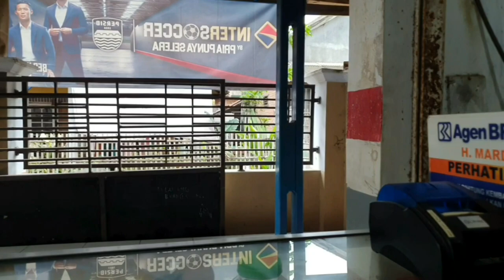TOKO SEMBAKO Usaha Yg Menjajikan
TOKO SEMBAKO USAHA YANG MENJANJIKAN DAN MENGATASI SEPI
Pengen tokonya rame ? Nah, video tentang Tips Mengatasi Toko Sembako Sepi Pembeli ini saya rasa akan sedikit membantu keinginan kalian untuk menjadikan toko menjadi rame kembali, disini saya akan membahas Mengatasi Toko Sembako Sepi Pembeli.